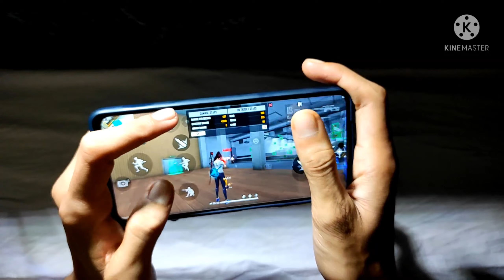Poco X3 Pro Free Fire Handcam ||One Tap Headshot M1887🔥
🎮  Gamer about :
       Insane ~NOTE COPY FF⚡️
       My inspiration: White ff🇧🇷
       Phone: poco x3 pro (6/128)
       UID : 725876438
      ⚙️Editor: KINEMASTER

Ignore Tags🔖

Poco x3 pro ff handcam
Poco x3 pro ff gameplay handcam

Poco f1 ff gameplay
Poco x3 pro
Poco x3 ff gameplay
Poco x3 ff setting
Poco x3 pro ff gameplay
Poco x3 ff
Poco m3 ff gameplay
Poco x3 pro ff highlights
Poco x3 headshot setting

one tap handcam free fire
one tap handcam video
rotation drag in free fire handcam
rotation drag tips and tricks
rotation drag one tap headshot
rotation drag handcam tutorial
rotation drag handcam trick
rotation drag handcam in Hindi
rotation drag handcam gameplay
ff handcam
ff handcam headshot
ff handcam pc
ff handcam one tap
ff handcam gameplay mobile
ff handcam custom
ff handcam in Hindi
ff handcam settings
ff handcam raistar
ff handcam mobile
handcam
handcam ff
handcam free fire pro player
handcam free fire pro player headshot
handcam gameplay of free fire
handcam headshot free fire
handcam one tap
handcam gameplay
handcam one tap headshot trick
handcam ff
handcam ff pc
handcam ff headshot shotgun
handcam ff gloo wall
handcam ff mobile
handcam ff clash squad
handcam ff low device
handcam ff poco x3 pro
3 fingers custom hud free fire
3 fingers playing free fire
3 finger custom hud free fire fast gloo wall
3 finger custom hud free fire 2021
3 finger custom

Poco x3 pro gameplay handcam
one tap headshot trick

handcam ff
m8n handcam
3 finger claw free fire